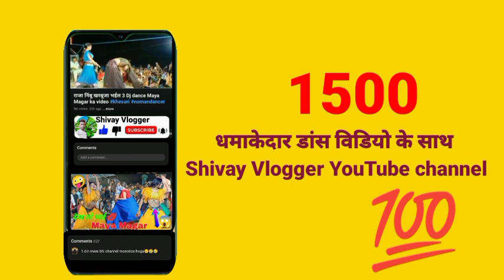khesari | Misir Ji Tu Ta Bada Bada Thanda Bhojpuri Item Song Dj Maya Magar